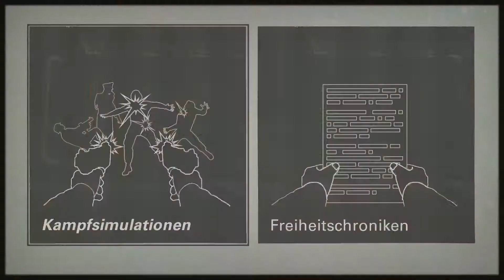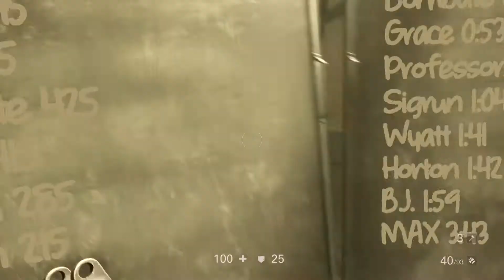Wolfenstein 2 The New Colossus PS4 Pro 1080p Part13 Deutsch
Willkommen auf meinem Kanal, viel Spaß beim zuschauen und mit Fiebern !!
Mein Name ist Kescha und bei mir könnt ihr Let's Plays zu verschiedenen Games sehen.

Wenn euch gefällt was ich hier so treibe, würde ich mich über ein Abo und Eure Kommentare freuen.

Vergesst nicht zu abonniren ! ! ! ! ! ! ! ! ! ! ! !

Meine FaceBook Communitys:
Gran Turismo Sport™ Germany

Übung macht den Meiste!! :)
Практика делает совершенным!!

Hier kauf ich meine PC Games!!!

Könnt mich auch sehr gerne bei der beschaffung
neuer Hardware unterstützen!!!